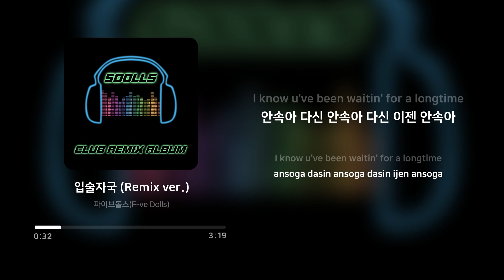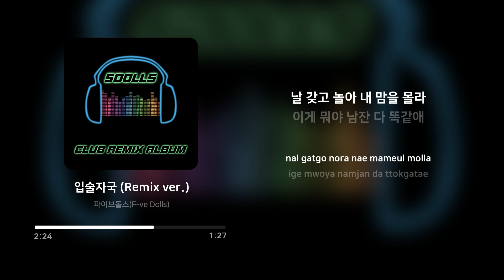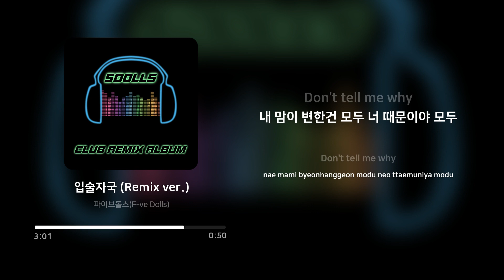파이브돌스 (F-ve Dolls) - 입술자국 (Lip Stains) (Remix ver.) | 가사 (Lyrics)